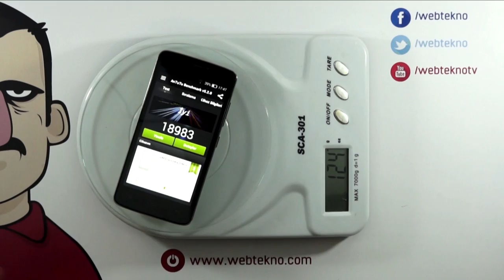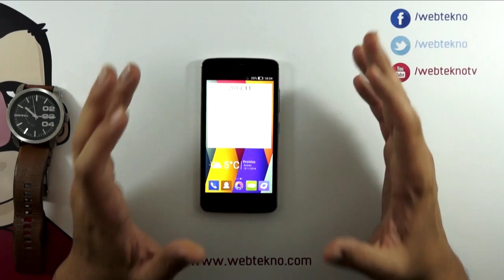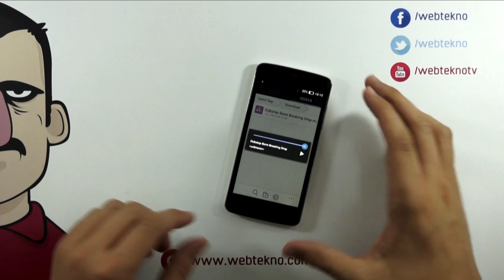General Mobile Discovery 2 Mini İncelemesi - Teknolojiye Atarlanan Adam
Bu videomuzda Teknolojiye Atarlanan Adam General Mobile Discovery 2 Mini'yi inceliyor.